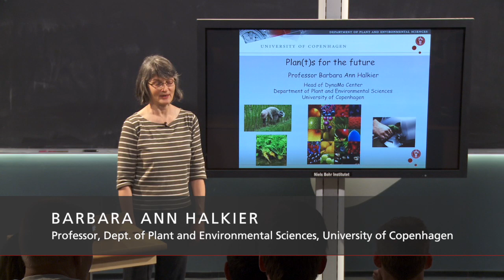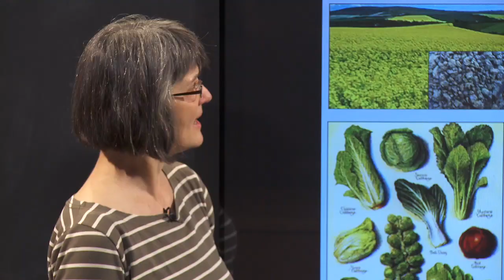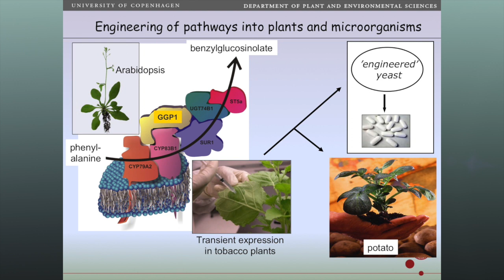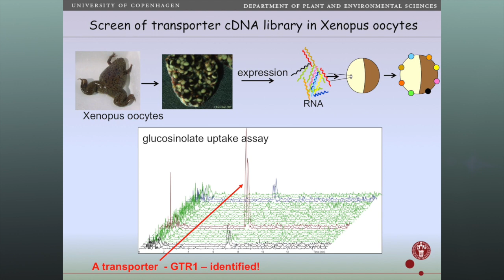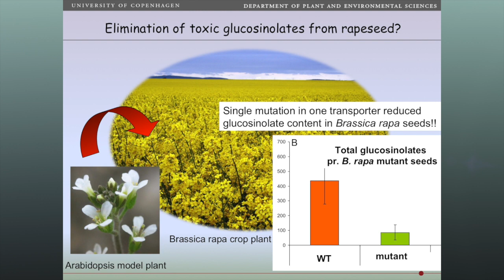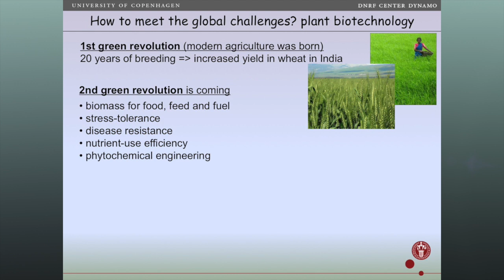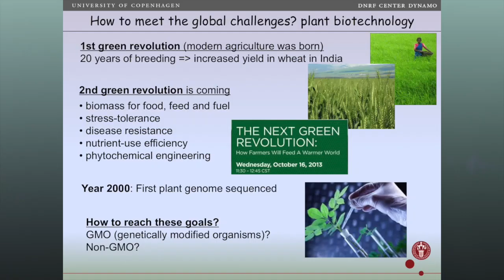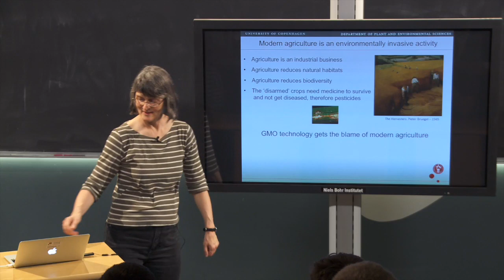Plan(t)s for the Future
Glucosinolates are natural substances made from plants such as canola, cabbage and broccoli.

The plants use their glucosinolates as a defense against insects and microorganisms, but they are also relevant to humans because of their cancer-preventive properties. Furthermore, they have potential as biological pesticides.

Lecturer: Professor Barbara Ann Halkier, Department of Plant and Environmental Sciences, University of Copenhagen